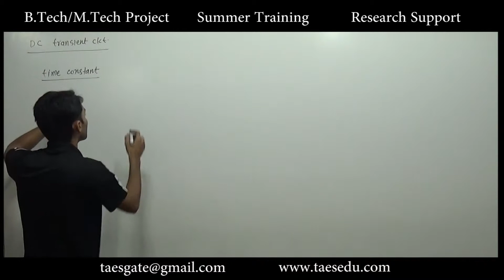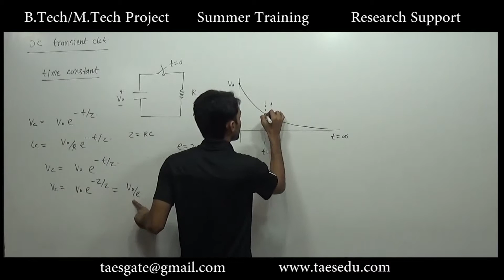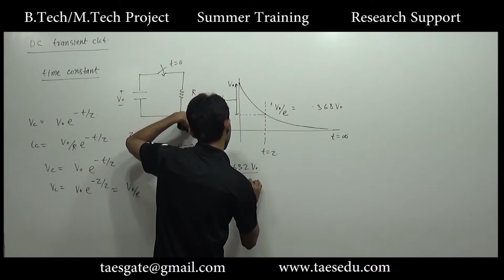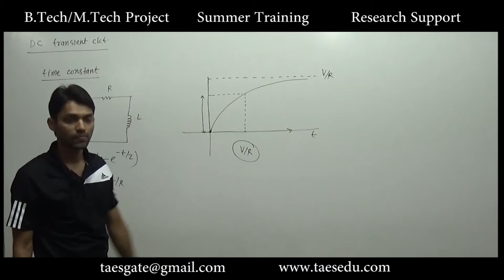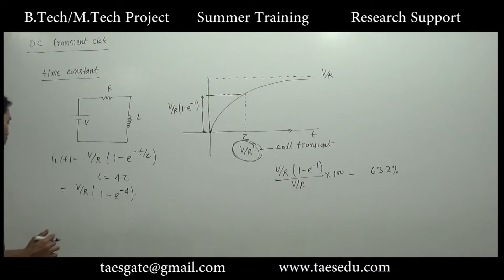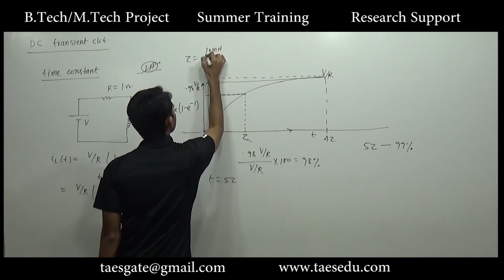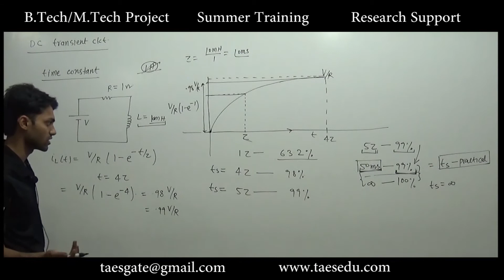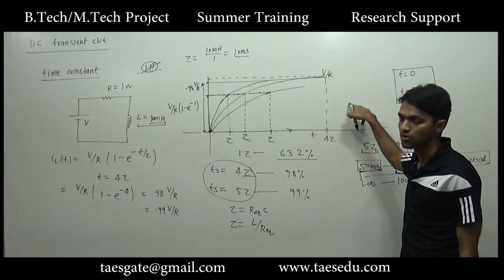DC Transient Time Constant